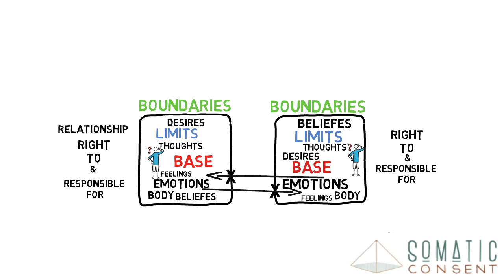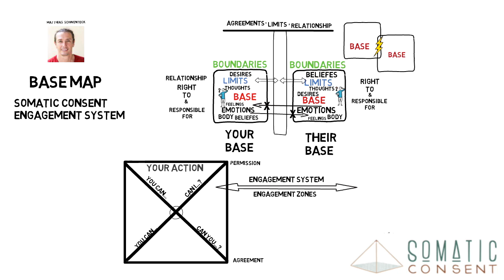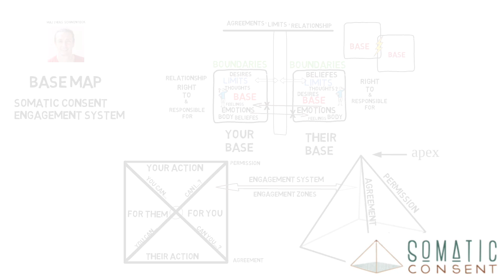Introducing the base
Book reading “Orgasmic Blueprint”
Tools for Pleasure, Desire & Consent
For Singles, Couples & Intimacy Professionals